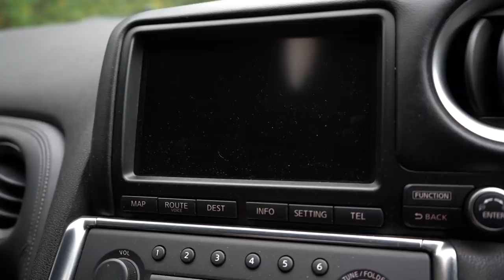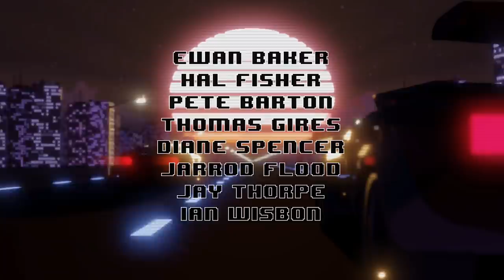Is Owning My Dream Car As Good As I Thought It Would Be? (R35 GTR)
Unit 3
Burnt Barns Farm
Ninfield
TN339LZ